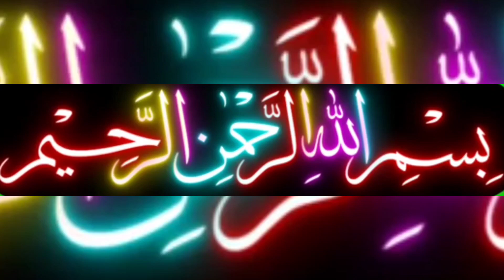white suit gents kurta design 💯💯very easy design gents kurta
how to make new gents kurta design 2022 💯💯new latest design kurta